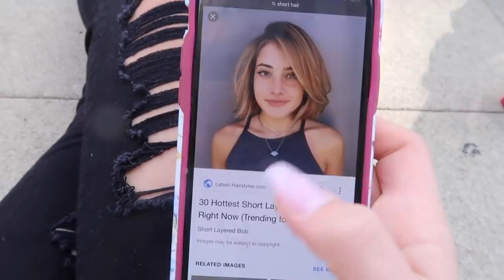Cut My Hair Off!✂️😱 Vlog Day #111 || Jayden Bartels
I finally did it! I hope you guys enjoyed this hair transformation!

SOCIAL MEDIA!